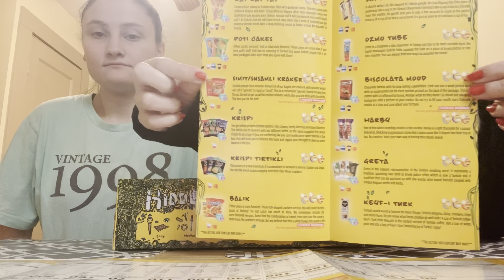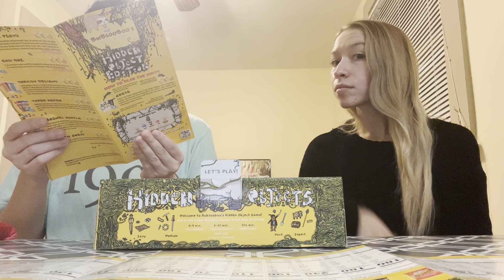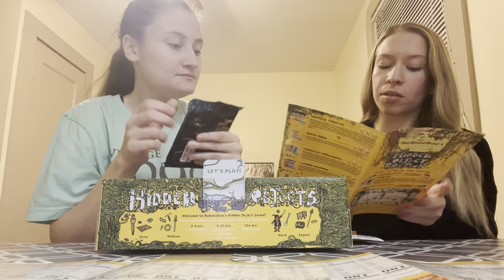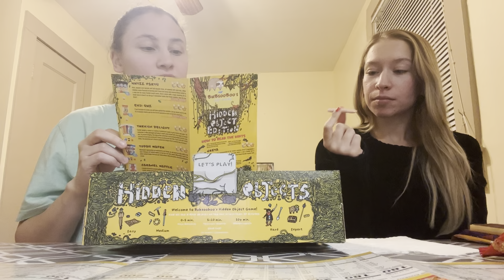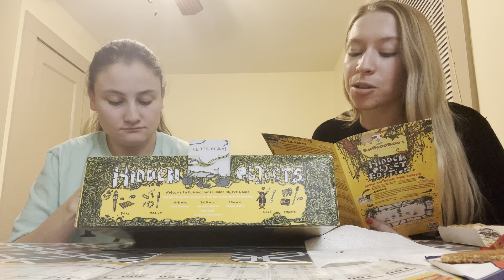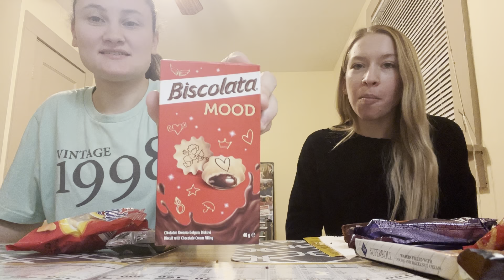MYSTERY SNACK BOX | TURKISH EDITION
In today's video, we try Turkish snacks! It is always exciting to try new things and this was no different. Thanks to Tara for the box, we really enjoy making these videos and branching out, to see what other cultures have as snacks! It is always different from America, but gives us a look into other places around the world!

If you are a returning subscriber, thank you for all the continued support on our videos! We really appreciate it! We hope everyone enjoyed this video. Thank you for being an important part of our YouTube journey!

- If you are interested, we have two official Kelsie & Faith merch items, available on our website!